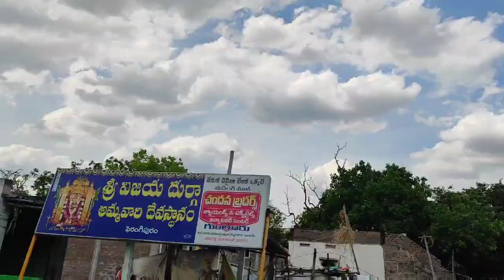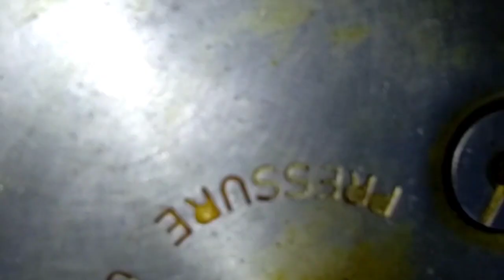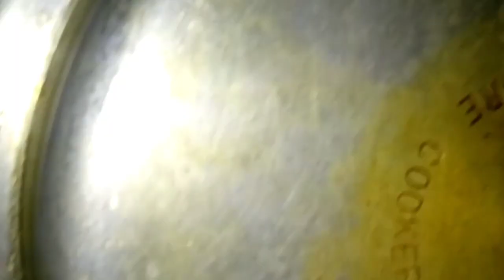Vlog// beautiful famous phirangipuram church // drumStick sambar 😊